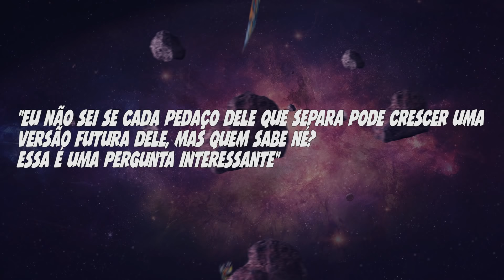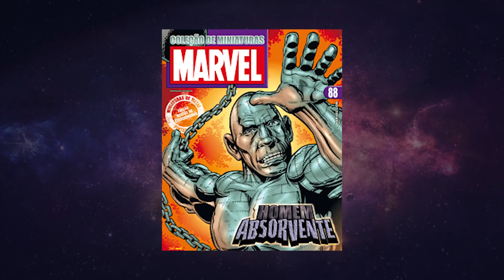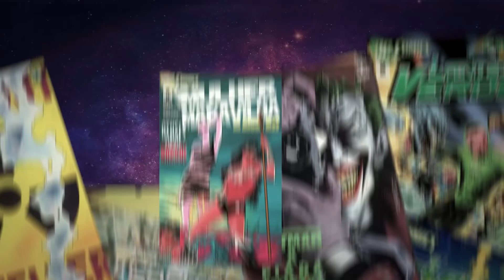DIRETOR FALA DA TEORIA DO GROOT-STORMBREAKER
Galera, sera que o novo Groot vai nasceu do machado do Thor?

Petrópolis / RJ